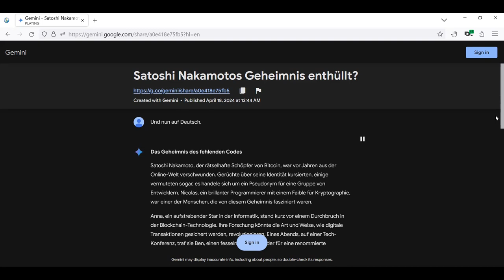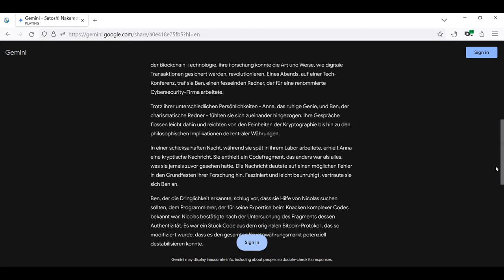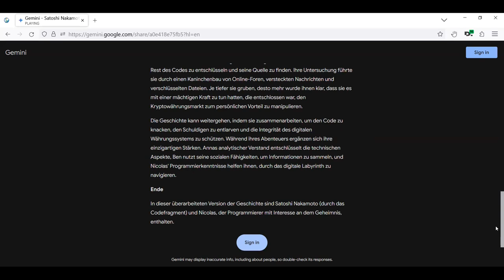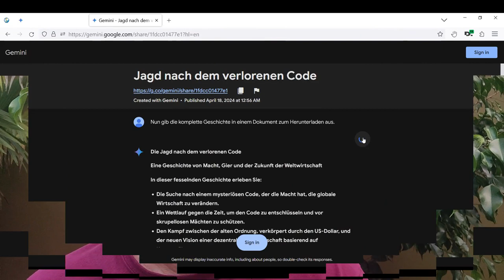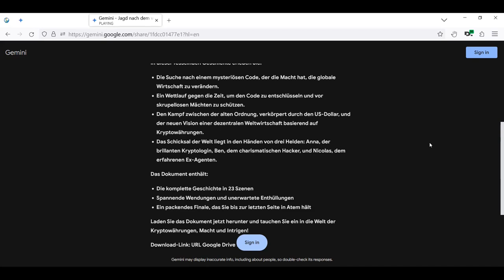{31} Satoshi Nakamotos Geheimnis enthüllt? | BLOCKCHAIN.Espresso mit Google Gemini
Das Geheimnis des fehlenden Codes. Wir baten die KI von Google um eine Geschichte u.a. mit Satoshi Nakamoto. Heute präsentieren wir die erste brauchbare Antwort der KI. In der kommenden Woche gibt es eine ausführlichere, reißerische Geschichte und die Hintergründe zu dieser.

Satoshi Nakamotos Geheimnis enthüllt? Das Geheimnis des fehlenden Codes.

Vorschau auf lange Geschichte, die Du in als DeFi.jetzt-Gespräch in Episode (67) sehen und hören kannst. Hier folgt eine Einstimmung, die Gemini zusammenfasste: